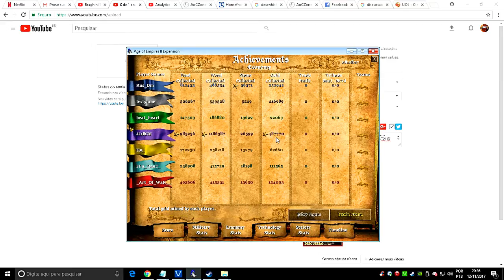Age of Empires 2 HD FFA com PROS Game 01 Parte 08 AoE2HD Gameplay PT BR